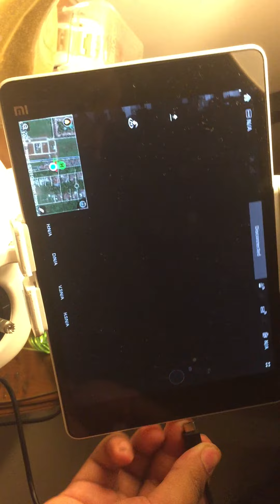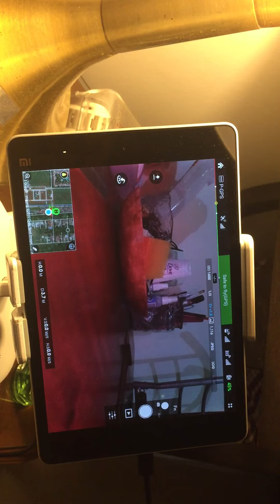DJI Phantom 3 Defect - Random disconnect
Sorry for the video orientation, already tried 3 devices with different cable, still got the disconnected issue. Tried those 3 devices with my friend's phantom, and it doesnt have the same problem.

EDIT : The controller is fixed, i sent the controller to the DJI. They said that the USB board have a problem. but you can easily swap it to HDMI upgrade module if you don't want to send to DJI and wait for couple of weeks.